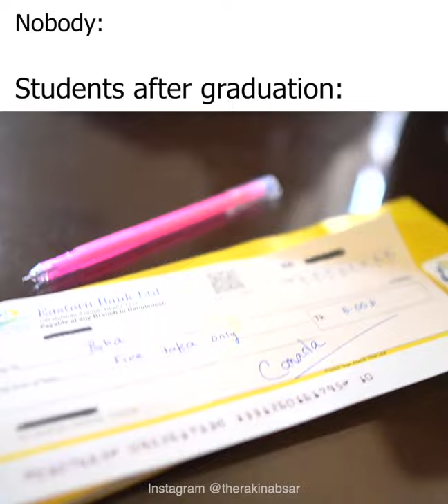Students After Graduation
Aunty: "Baba Bangladesh er national anthem gaao toh!?"
Random son: "O Canada! Our home and native land!